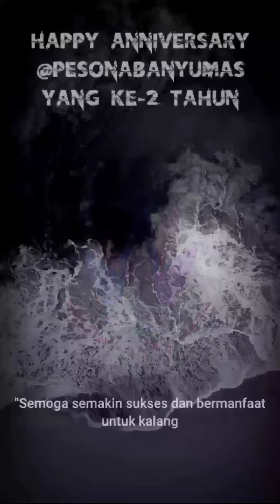selamat ulang tahun instagram @pesonabanyumas smoga tambah mempesona